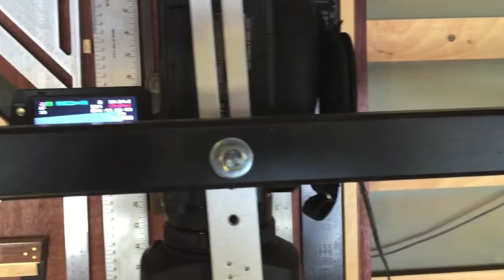Overhead Camera Mount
In this video I show how I made a simple overhead camera mount welded from 1x1 square steel.